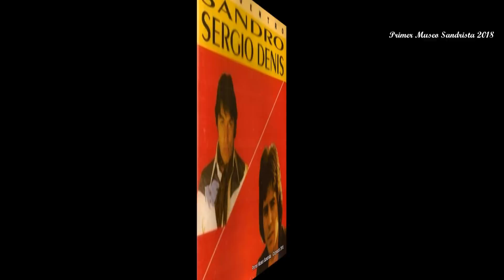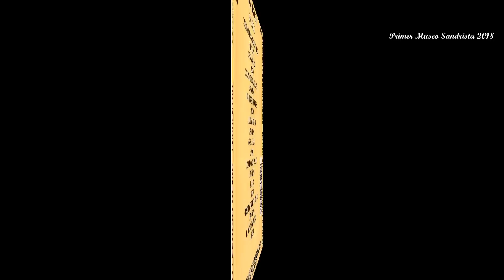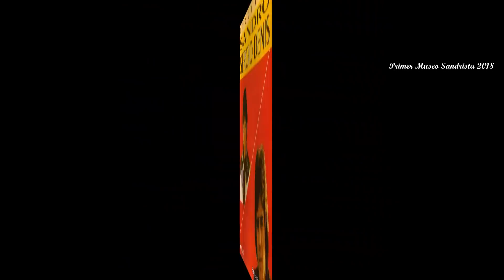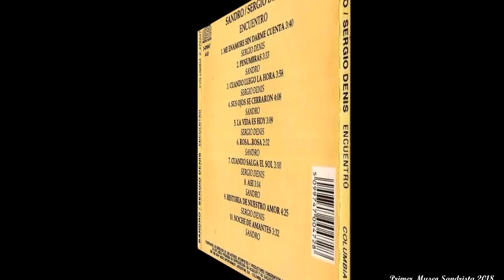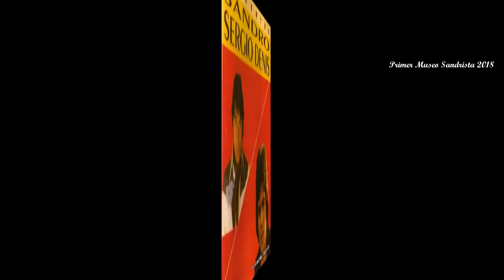Encuentro SANDRO Sergio Denis. 1992. México (Full Album)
Todos los derechos de imagen y sonido corresponden a sus autores y no a mi.